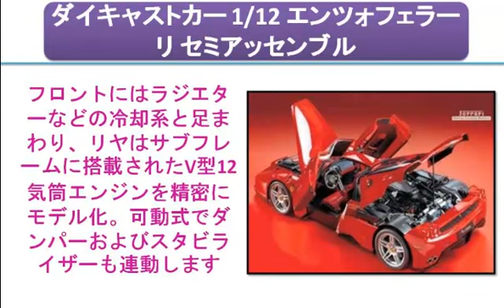ダイキャストカー 1/12 エンツォフェラーリ セミアッセンブル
amazon.co.jpからより多くの製品の詳細を読む

Product Description
商品紹介
F40、F50に続くフェラーリのフラッグシップ、エンツォ・フェラーリを1/12スケールで再現した半完成ディスプレイモデル。シャープな再現性が可能なABS樹脂製カウルをはじめ、ダイキャスト製エンジン、さらに金属メッシュ、合成ゴムなど様々な素材を使用。ボディは実車に即した分割を採用し、フロントカウル、リヤカウル、そして専用レンチでタイヤを取り付ければ完成。メインモノコックは一体成形され、フロントにはラジエターなどの冷却系と足まわり、リヤはサブフレームに搭載されたV型12気筒エンジンを精密にモデル化。可動式でダンパーおよびスタビライザーも連動します。